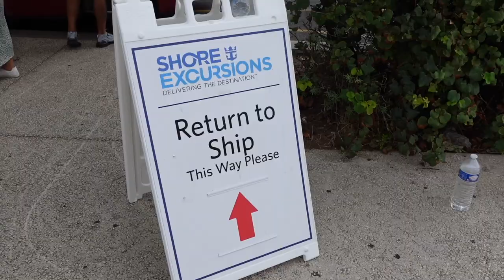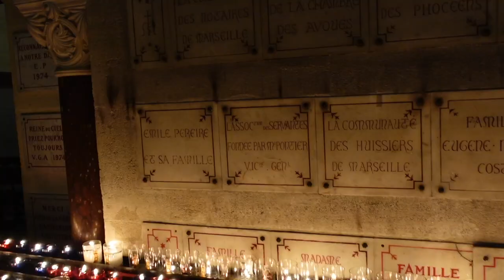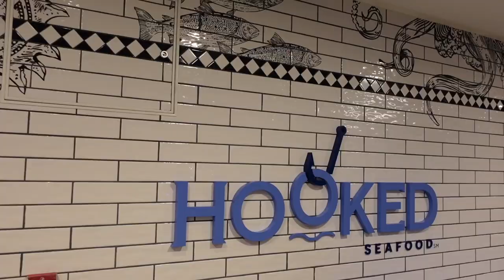Marseille Cruise Port (+ Free Shuttle Bus) | Wonder of the Seas Vlog | Royal Caribbean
Join us for a port day in Marseille, France! We get the little train up to the top to view the cathedral, show you how to get the free shuttle bus to the city centre, and eat at Hooked Seafood on the Wonder of the Seas.

00:00 - Intro
03:46 - Harbour
06:39 - Le Petit Train
07:45 - Cathedral La Major
09:05 - Free Shuttle Bus
09:36 - El Loco Fresh
13:48 - Hooked Seafood